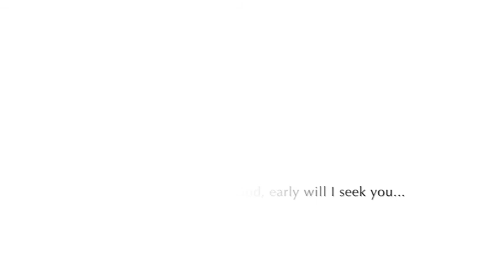Nashville Zamar Fellowship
The Zamar Fellowship: A time for musicians and worship leaders to worship God together without the constraints of program and formality. This one will take place in Nashville, TN, Jan. 13, 2012 at 6 AM.